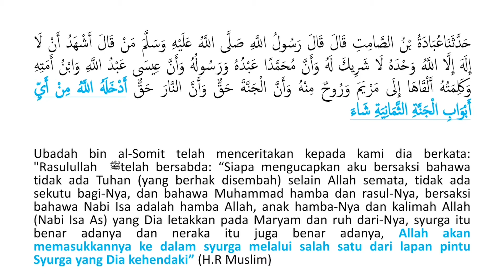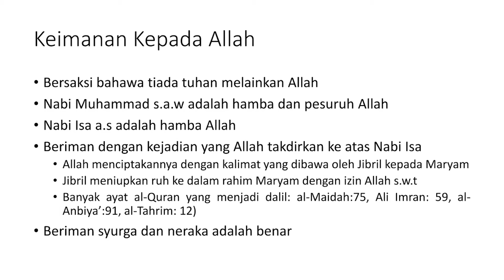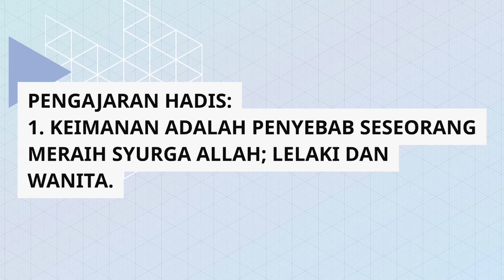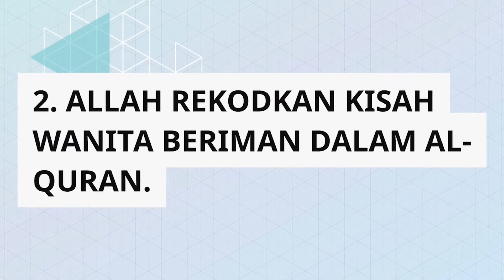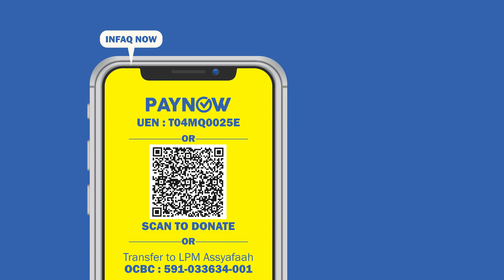Hadis 2: Keutamaan Iman dan Islam